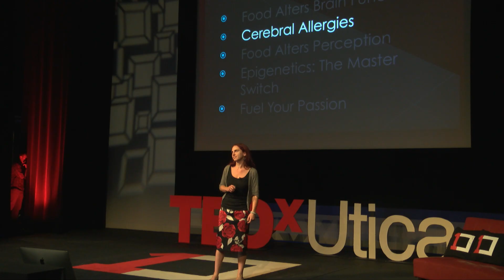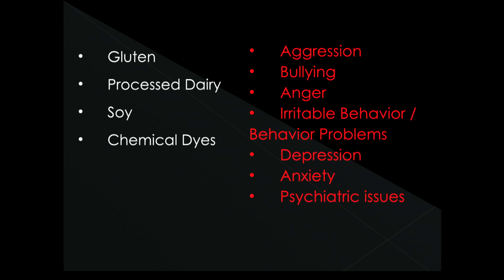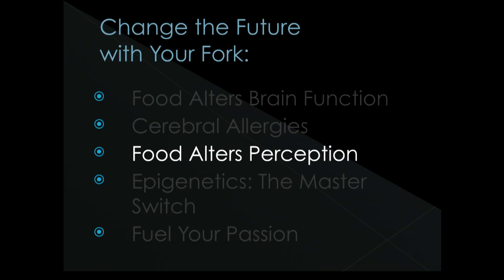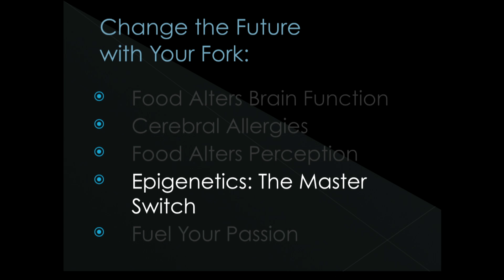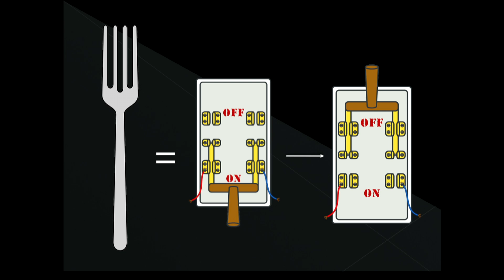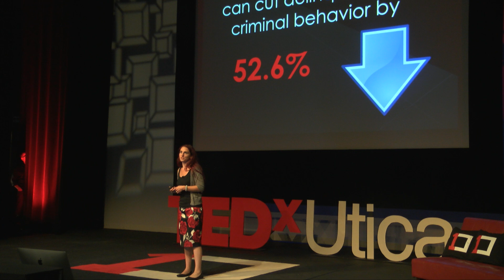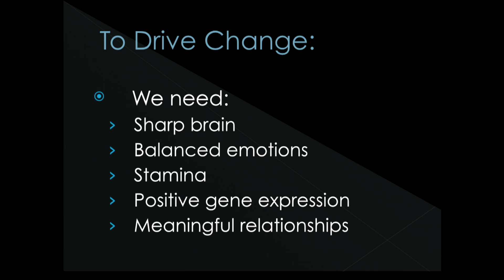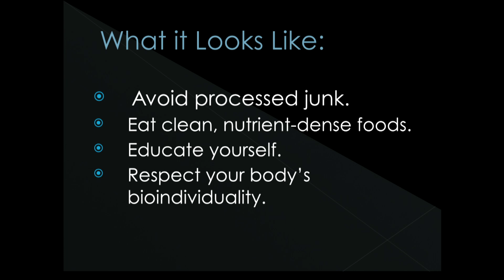Change the Future with Your Fork | Jamie Fuller | TEDxUtica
Every year, the science of epigenetics teaches us more about the complex and fascinating interaction between our genes and our environment. Our genes may be set in stone, but their expression is malleable. Now, more than ever before, we have the knowledge and opportunity to turn genes "on" or "off" through our choices. The food we eat and lifestyles we choose determine not only our health, happiness and longevity, but those of generations to come. It takes several generations for the impacts of our choices to "come home to roost" - and at least four generations to reverse the damage.

Every one of us has the opportunity to change our fate, the fate of our community, and the destiny of generations to come through simple, but powerful, choices about what and how we eat. Anyone can reshape the future - all they need is a fork.

Jamie Fuller is a geek, bookworm, and passionate foodie. Jamie’s love of food, hospitality and books led her down a winding path through commercial foodservice, not-for-profit organizations, and grant writing before she discovered the perfect intersection of her obsessions as a Nutritional Therapy Practitioner. These days she focuses on educating and empowering people to cut through lies, myths and marketing to
reclaim their health and reshape the future through informed, personalized, and unapologetic food and lifestyle choices. Jamie believes that every day (and diet!) should contain a little mischief, and advocates for indulgent, nutrient-dense real food at nutritionalmischief.com